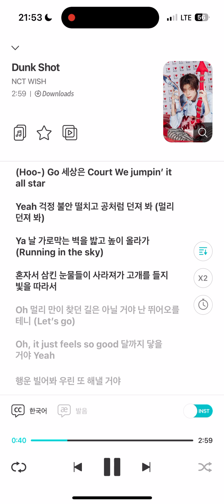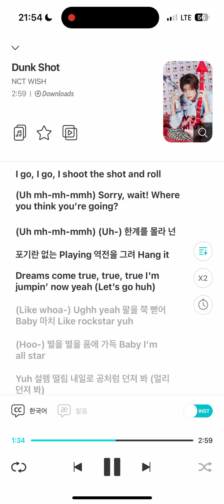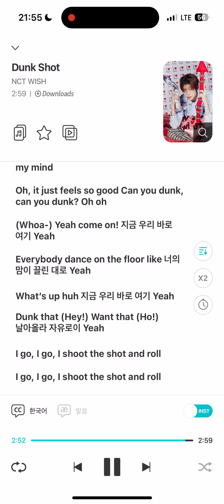NCT WISH 엔시티 위시 Dunk Shot Instrumental (QR Album)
‘Dunk Shot’은 농구 드리블을 연상케 하는 스네어와 시원한 신스 사운드가 인상적인 댄스 곡으로, 꿈을 이루기 위해 달려가는 과정을 농구에 빗대어 표현한 가사와 패기 넘치는 보컬이 어우러져 듣는 이들에게 에너제틱한 매력을 선사한다.

Lyrics by 김인형 (Jam Factory)
Composed by Avin, Slay, 536, Opro
Arranged by Slay, Avin, 536, Opro